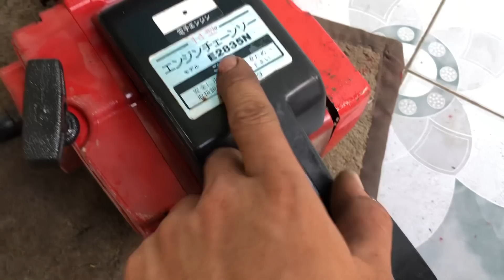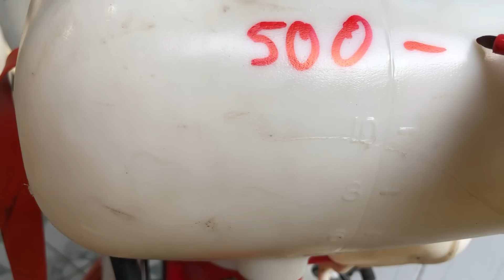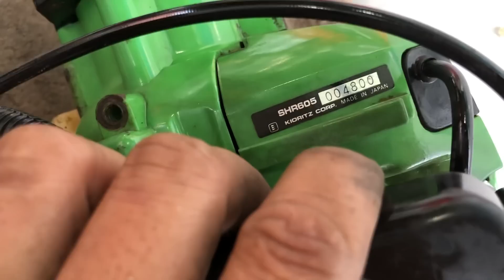27/10 máy cắt cỏ lô máy cưa có lô từ 80k